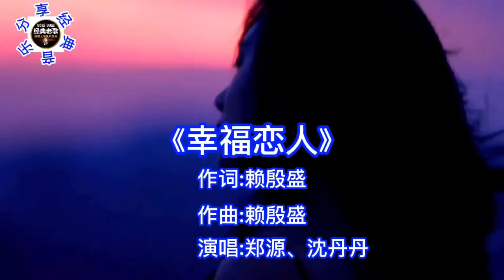十年前流传大街小巷的歌曲，听过的没离娃都可#以打酱油了吧#幸福恋人#伤感情歌